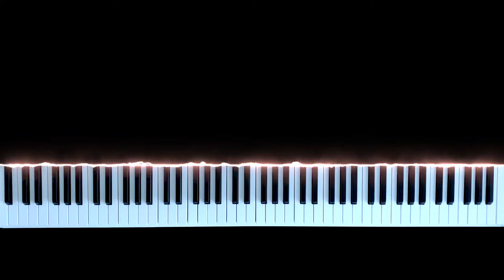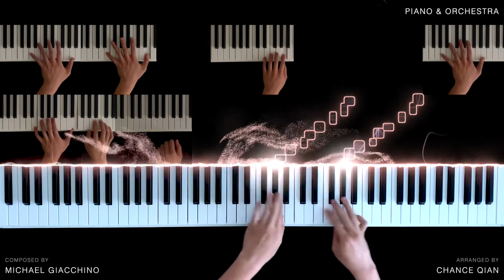Peter Parker Picked a Perilously Precarious Profession | Spider-Man: No Way Home | Piano & Orchestra